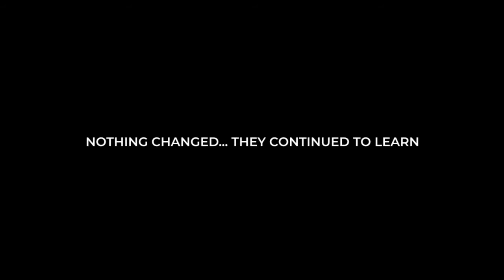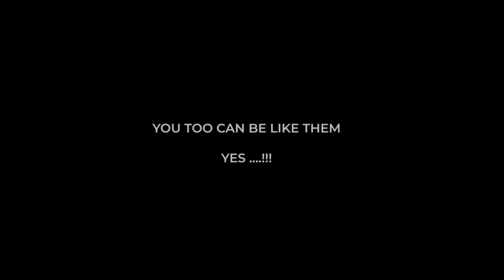A SHORT STORY OF A COUPLE WHO STUDY ONLINE AT KESMONDS INTERNATIONAL UNIVERSITY.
KIU America was founded as a non-denominational institution with the goal of advancing the professional and personal ambitions of its students by providing a demanding, yet supportive educational experience. Being an entrepreneurial university, KIU equally focuses on the theory of education by challenging its students to exceed their highest ambitions, fosters the development of values and deepens a desire to help shape the world. We intend to nurture graduates who, inspired by their morals and high integrity, are highly motivated individuals, with the ambition and ability to create their own jobs or to achieve, succeed, and make a lasting impact in their careers and communities. KIU equally focuses on less privileged and excellence, with target on undergraduates in third world countries to meet their dreams of earning higher degrees, professional training in more advanced and industrialized societies.

KIU brings to her students, programs that are at the intersection of the liberal arts, science, and technology. Our education is defined as liberal in the sense of an education that is “liberating” – liberating the mind to think freely. One of the great challenges facing higher education in the next century will be related to the type of education that our young people will receive. The increasing demands on our educational system to educate for the skills required by the information age has often resulted in an emphasis on higher education towards technical skills at the expense of the liberal arts and sciences. At KIU, we provide our students with the right balance.

KIU has ties to people from virtually all continents of the globe and seeks to nurture truly global citizens. Our students are provided with a rigorous, intense education that both disciplines and expands the mind. Students develop a lifelong desire to learn and grow while also acquiring skills and knowledge necessary for success in their professional lives. At the heart of this education is the General Requirement, which exposes all our students to primary fields of inquiry and the cultural values that shape our world. We expect our students to perform at the highest level and set demanding standards in the classroom and virtual environments.

Our students are expected to improve the common good by utilizing their skills and knowledge to promote tolerance, compassion, and social justice. The curriculum is designed to engage students with important social concerns, both domestic and international, and prepare them to lead as informed citizens, socially responsive professionals, and active members of the community. It is because of this that our motto is “Entrepreneurial Education for a Changing Society”, and our slogan is “Educating Minds and Creating Entrepreneurs.”

KIU, with its emphasis on professionally oriented teaching, is an ideal university in which students can capitalize on the values and benefits of a liberal arts, science, and technology education, based on a solid Moral foundation. As a small private university, we provide a sound and quality education where teaching is professionally and practically oriented. Being and entrepreneurial University at the service of all class of persons it will be a dream come through to educate and empower the planet earth.

Welcome, once more, to Kesmonds International University, KIU America; The World accredited International University operating online and through other Universities.